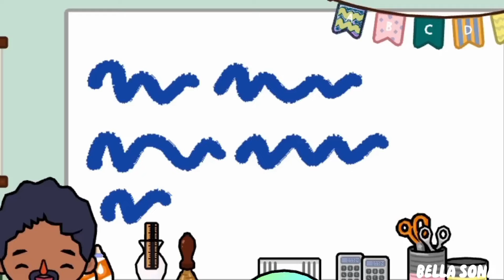Mom Loved YOUTUBER SISTER MORE THAN ME! l Toca life story l Toca Boca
Feeling overlooked or undervalued by a parent can be deeply painful, especially when it seems that a sibling receives more attention or favoritism. In the situation you've described, it sounds like you're experiencing a sense of being overshadowed by your sister in your mother's eyes.

This dynamic can stem from various factors, such as personality differences, shared interests, or even unintentional biases on the part of the parent. It's important to remember that parental favoritism often reflects the parent's own issues and perceptions rather than any inherent superiority or worthiness on the part of the favored child.

As difficult as it may be, try to communicate openly with your mother about how you're feeling. Express your emotions calmly and assertively, avoiding accusatory language. Sharing your perspective may help her understand the impact of her actions and potentially lead to a more balanced and supportive relationship.

Additionally, seek support from other sources such as friends, family members, or a therapist who can offer validation and guidance as you navigate these complex feelings. Remember that your worth is not defined by the approval or attention of others, and focusing on self-love and personal growth can help mitigate the effects of parental favoritism.